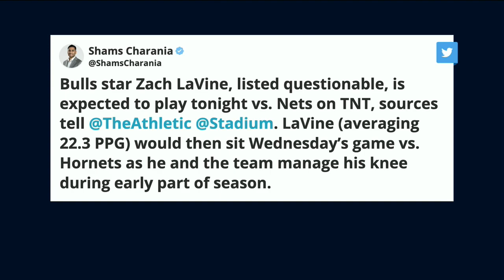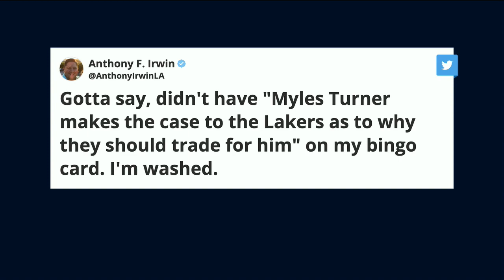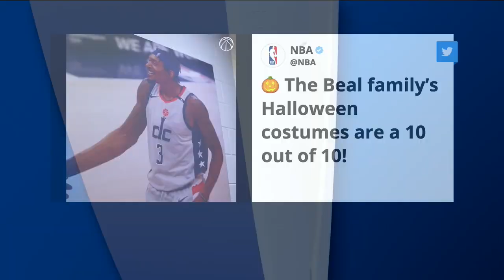Nets Snap Losing Streak, 76ers Winning Ways, Shams Scoops | Run It Back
On Tuesday's episode of 'Run It Back' on FanDuel TV, host Michelle Beadle took co-hosts Shams Charania, Eddie Gonzalez and Chandler Parsons through all the latest NBA news and notes as the season is in full swing. On this episode the crew talked about the Nets first win in a while, the 76ers current win streak, get the latest scoop from Shams and rate some of the best Halloween costumes as we head into November.

0:00 INTRO
1:05 NETS BEAT PACERS
8:35 76ERS WIN STREAK
14:05 UNDEFEATED BUCKS
18:55 THE JAZZ?
22:45 SHAMS SCOOPS
26:55 PANIC BUTTON
32:45 MYLES TURNER TRADE SOON?
35:00 YOU BUYING THAT?
40:00 CONVINCE ME.
43:50 FIT OR BRICK
47:30 ON THE FLY PARLAY